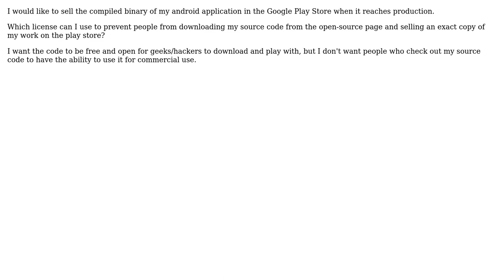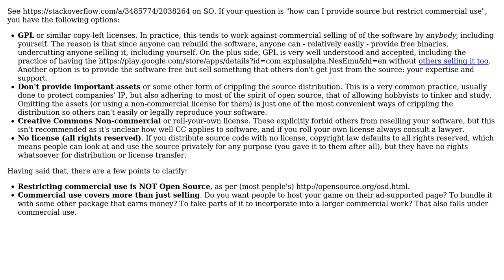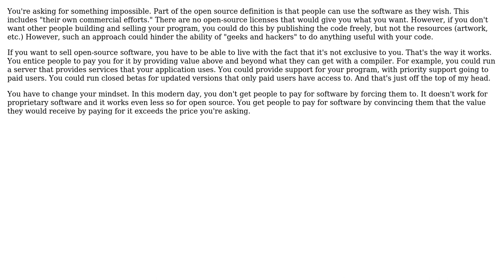I want to sell my application in Google Play Store, but I want the code to be open-source. Which...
Software Engineering: I want to sell my application in Google Play Store, but I want the code to be open-source. Which license should I use?

With thanks & praise to God, and with thanks to the many people who have made this project possible! | Content (except music & images) licensed under CC BY-SA | Music | Images & others | With thanks to user Mason Wheeler user congusbongus user alice.harrison and the Stack Exchange Network Trademarks are property of their respective owners. You are responsible for your own actions.